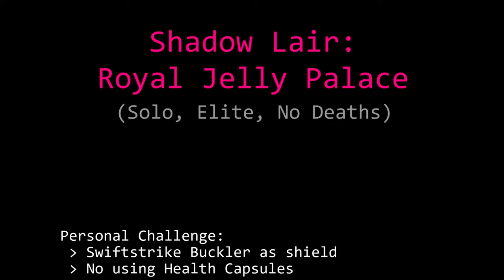Spiral Knights - Shadow Lair: Royal Jelly Palace (Solo, Elite, No Deaths)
The keys required to make this happen were a gift from an anonymous knight. Thanks again!

While there are still attacks to get sniped by like the giant lichens' spike spray and the ice cubes' ground spikes, I feel like RNG plays much less of a role in this than in the Gloaming Wildwoods SL.

A successful mission, even with the obvious lag spikes! I'm happier overall with this run, despite still having some close calls.